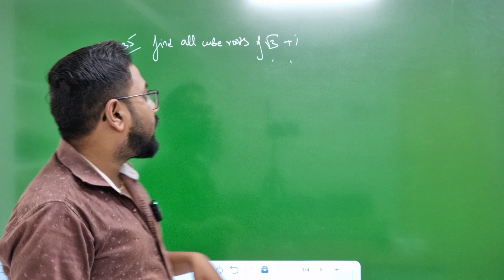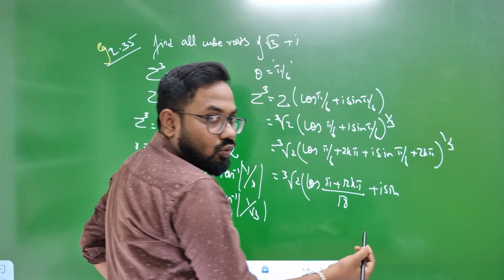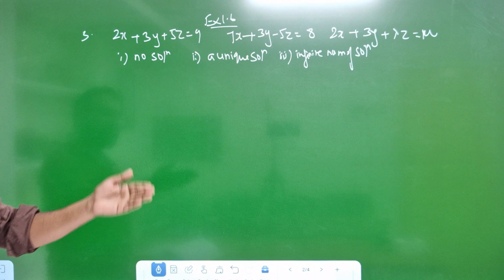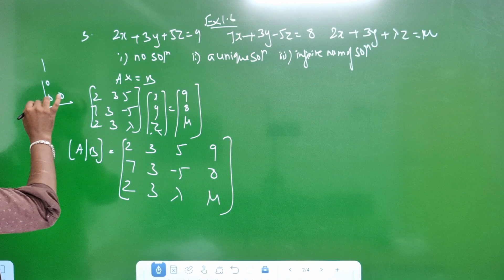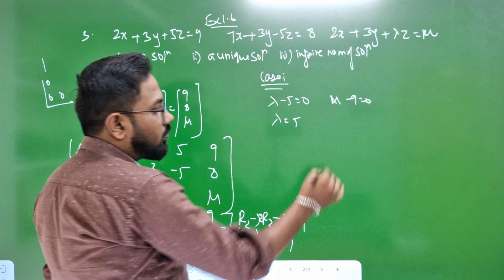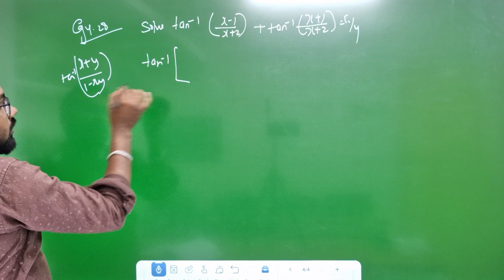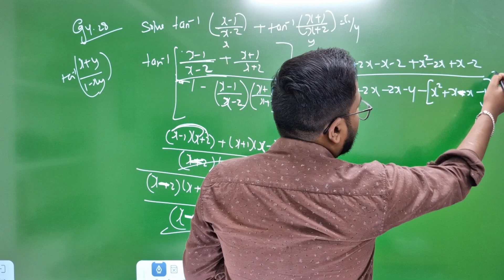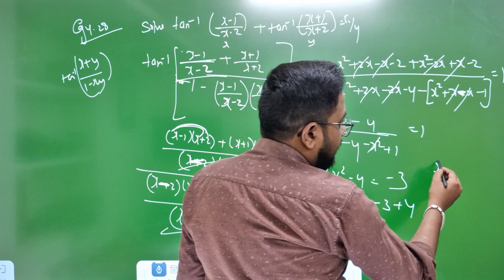12th Maths-Day 10|All over -Don't Stop❗️-quaterly exam 2024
Send your sums to 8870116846